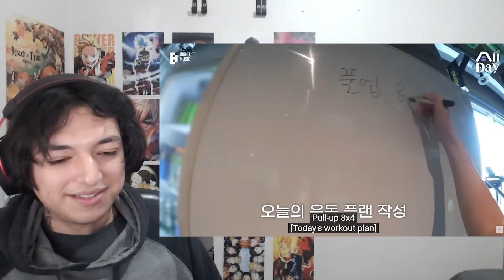RM 'All Day with Kim Namjoon' Part 2 - Reaction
The second part of the short series where we take a look into a day in the life of Kim Namjoon.